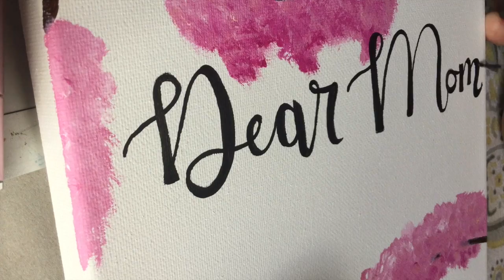Dear Mom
this is a custom piece I'm working on